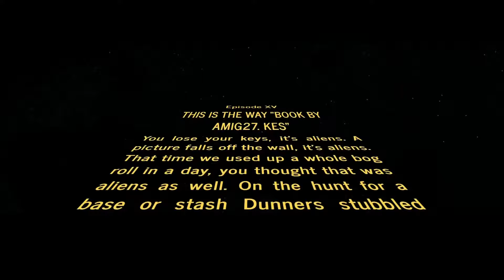2b2t Wars. THIS IS THE WAY "Book By Amig27. KES". EP15. Force of Rusher and Meteor client.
You lose your keys, it's aliens. A picture falls off the wall, it's aliens. That time we used up a whole bog roll in a day, you thought that was aliens as well. On the hunt for a base or stash Dunners stubbled across a book on 2b2t that only Aliens could of created according to ace Rimmer. This mysterious book in Alpa computer text was summoned by Amig27 and title is KES.

2b2t (2builders2tools) Welcome to 2b2t, the oldest anarchy server in Minecraft. Established in December 2010, 2b2t has become a legendary realm where chaos reigns supreme. With no rules, and no boundaries, Hack cheat steal, players are free to explore, build, and survive in a world where the only limit is their imagination. Prepare yourself for a journey like no other, where danger lurks around every corner and only the strongest, most resourceful players can thrive. Welcome to 2b2t, where history is written by those brave enough to venture into its unforgiving landscape.